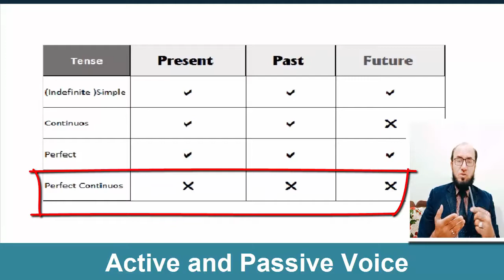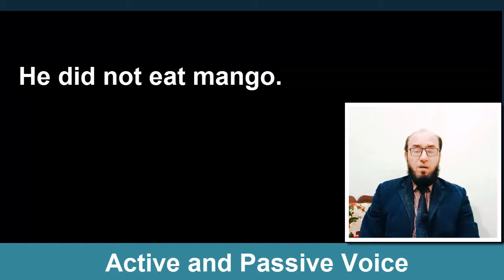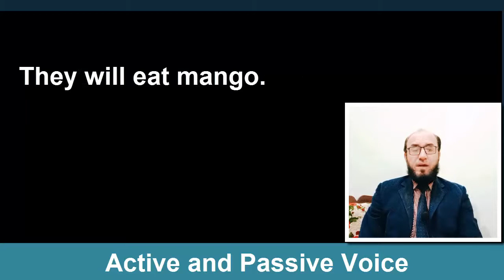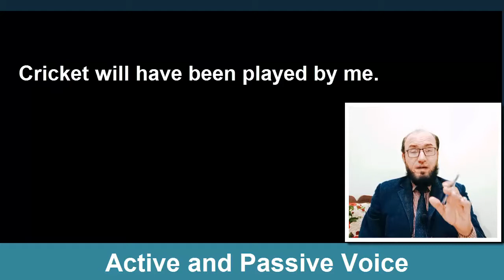Easy way to learn Active and Passive voice. XL Maza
Active and Passive Voice | Active Voice and Passive Voice in English Grammar | Active and Passive Voice Rules